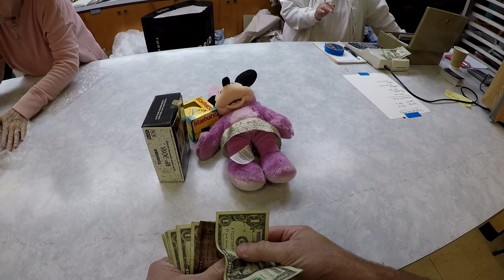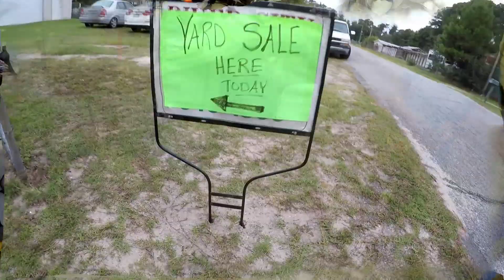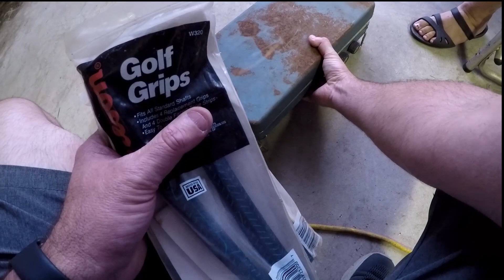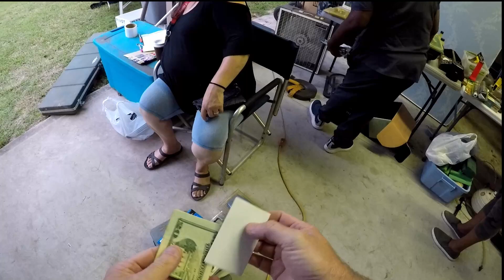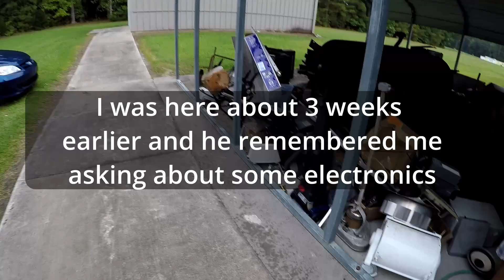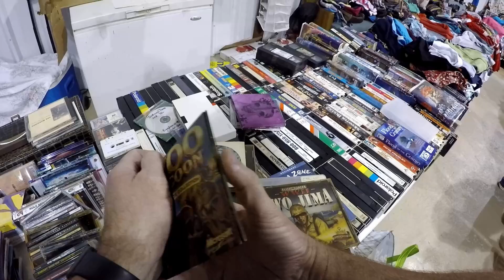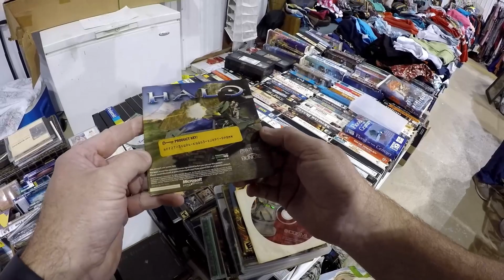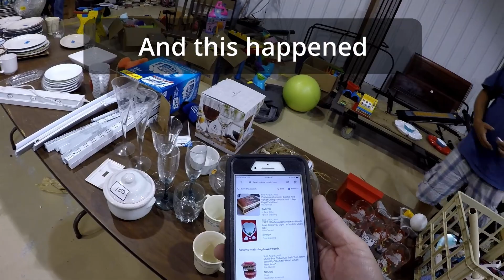Prices were cheap at this church rummage sale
This was my second trip to this church rummage sale. I didn't know if there would be any new stuff when I went back.

If you like the content, please consider giving this video a thumbs up and subscribe to the channel and hit that notification bell so you get updated each time we publish a new video. Thanks.

Our ebay store

Our Amazon store front

8x8x4 shipping boxes

8x6x4 shipping boxes

Tabletop tape dispense & pen holder

Packing tape dispenser

Ebay packing tape

GoPro accessory kit

Shoulder bag for GoPro

1TB hard drive I use

Shoe cleaner

10”x13” clear poly bags

4”x4”x6” shipping boxes

Box resizer

1000 4”x6” thermal shipping labels

Bar Keeper’s Friend

Dr. Martens Wonder Balsam

20” photo light box

8.5x11 bubble mailers

Shipping scale

Yeti Nano microphone

GoPro Hero 9